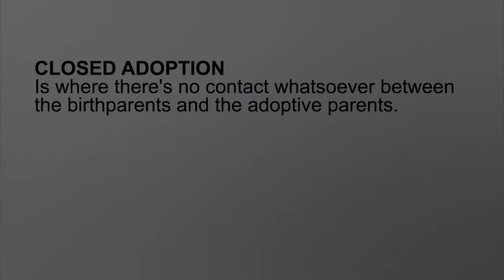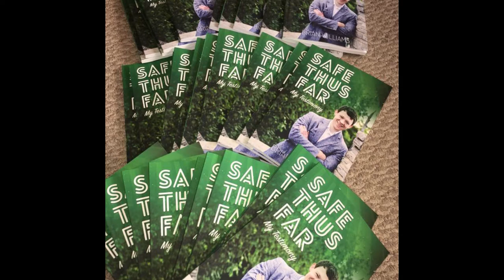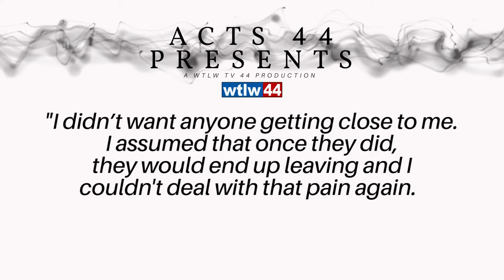Acts 44 Presents: Andy Lynch, Brian Williams, & OCC Shoeboxes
Andy & Leah Lynch share their incredible story of how God built their family through adoption.
Author Brian Williams share his testimony. Be prepared for it to inspire you!
And can they do 1000 boxes? The answer is yes! Union Chapel Missionary Church comes together in unity to reach children with the Gospel.